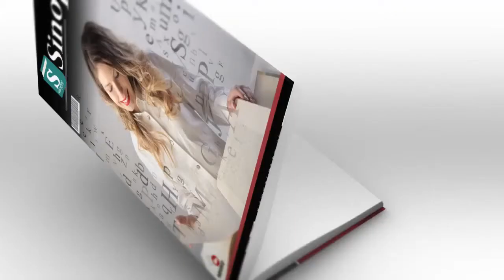A Dez Leis Da Realizaçao - Ian Mecler | Áudio Sinopse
Sinopse do Livro: A DEZ LEIS DA REALIZAÇAO by IAN MECLER
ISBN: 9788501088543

http://